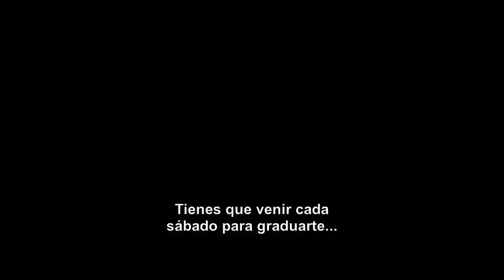POWER RANGERS Trailer Subtitulado HD 2017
Estreno Marzo del 2017